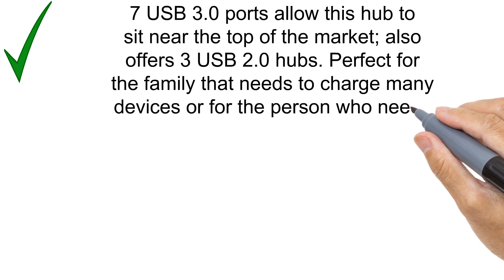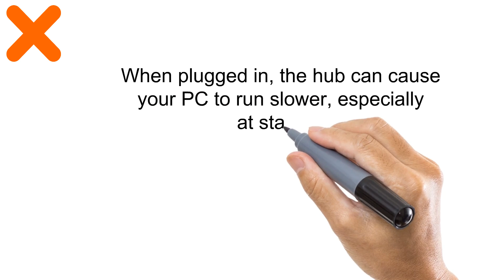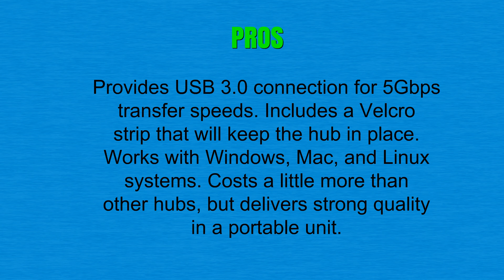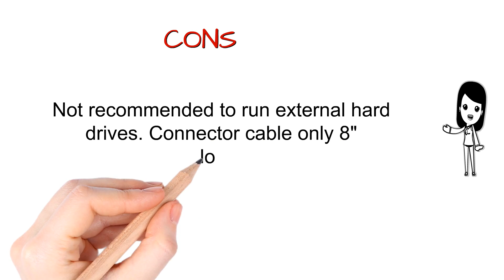Usb Hubs Reviews - Best Usb Hubs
1. Anker USB 3.0 4-Port Portable Aluminum Hub with 2-Foot USB 3.0 Cable (Carbon)

2. Anker USB 3.0 7- Port Data and Charging Hub

3. Sabrent 4-Port USB 3.0 Hub with Individual Power Switches and LEDs (HB-UM43)

More:
2. USB C Hub, Letscom 7 ports Type C Hub with USBC Charging Port, HDMI Port, 3 USB 3.0 Ports, SD & MicroSD Card Reader, Portable for MacBook Pro, Chromebook Pixel and More Type-C Devices (Grey)
1. USB 3.0 Hub, atolla 4 Ports Super Speed USB 3 Hub Splitter With On Off Switch With 1 USB Charging Port (Cable Length 2 Feet, No AC adapter)